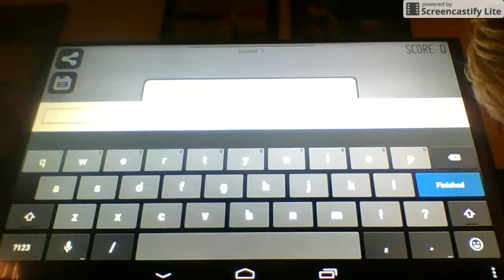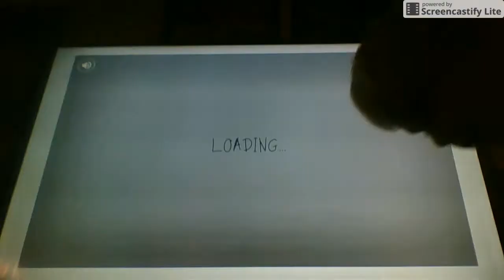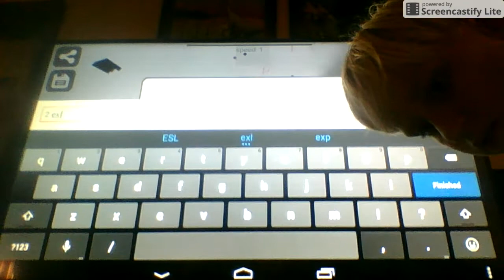Stickman Dismount I Tablet #3